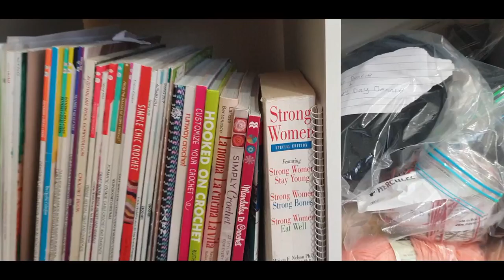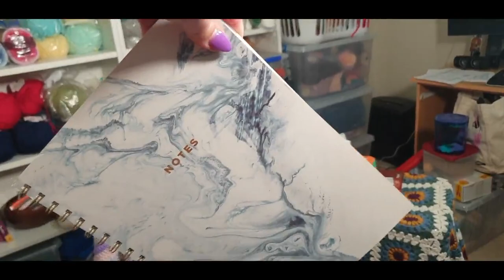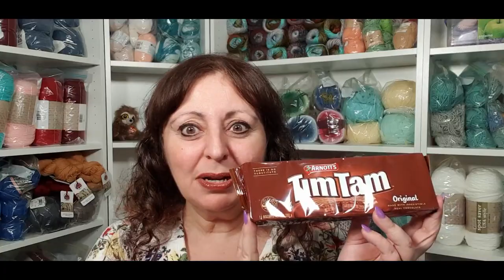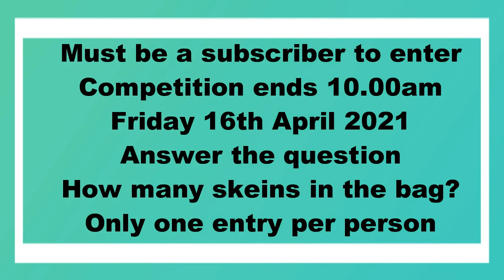CLOSED - Giveaway - April - First Thursday of the Month - New Craft Room Tour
Hello all and welcome to Wow! Crochet. In today's Vlog I will be doing the usual first Thursday of the month.  April 2021.  In today's vlog you will get all the information needed to enter the yarn giveaway, plus a tour of Wow Crochet Designs New Craft Room. So sit back and relax whilst you get all the gossip and news about our channel.

Australia